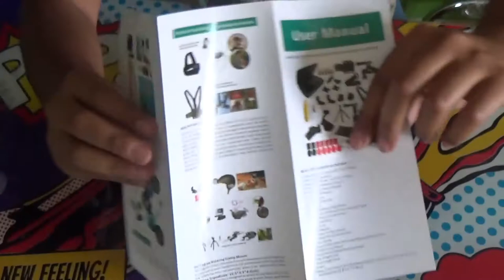Sección GoPro: Unboxing Pack 44 Accesorios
En Este Vídeo de la Sección GoPro, Presentamos el Pack de 44 Accesorios Para Las Camaras GoPro. ¡Que Lo Disfruten!!